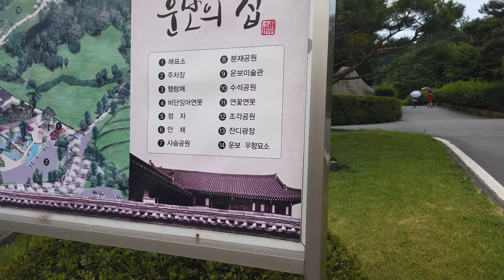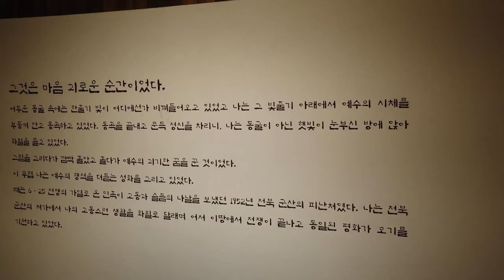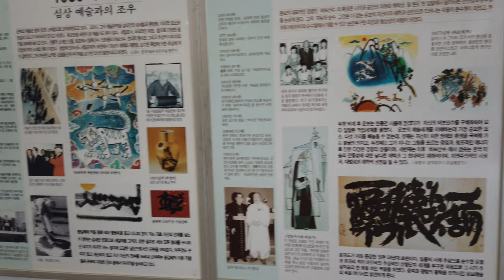청주여행 - 내수 운보의집(미스터썬샤인 촬영지)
미스터썬샤인 촬영지인 청주 내수에 있는 운보의집 영상입니다.
다른 영화나 드라마에도 많이 나온곳입니다.